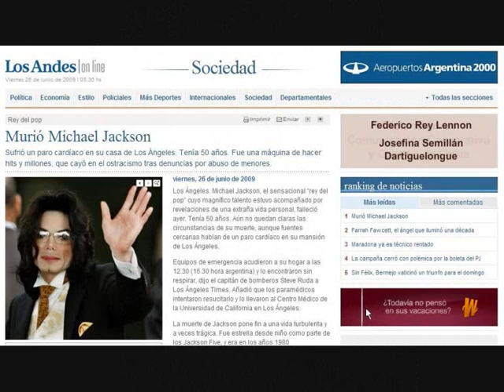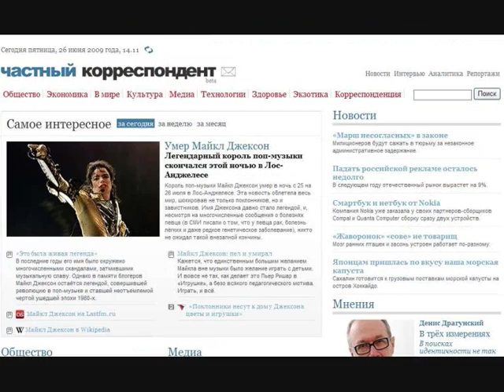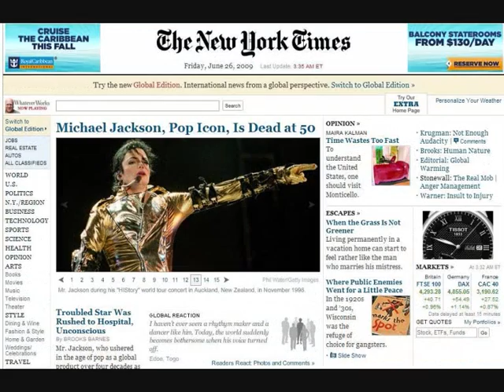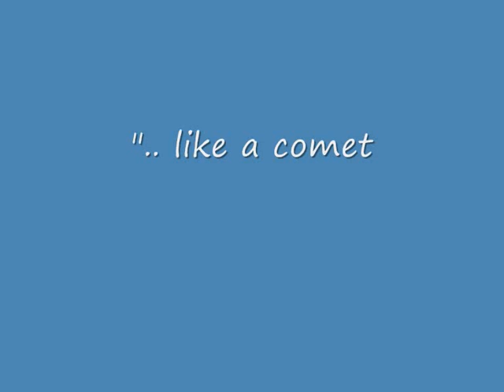Michael Jackson, the Legend Lives!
25 June 2009, the world mourns the passing of Michael Jackson, King of Pop.